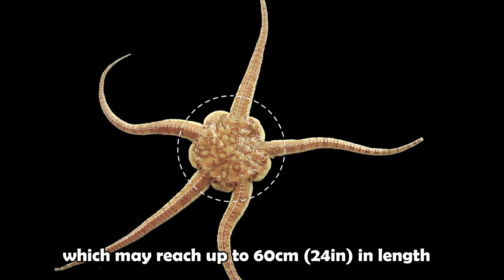Brittle Stars | Fascinating facts about the unusual echinoderm that flees from light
Brittle stars are echinoderms. Although they are closely related to starfish. Brittle stars like a quirkier, more slender version of a starfish.

A brittle star has a distinct central disc and five skinny, flexible arms which may reach up to 60 cm (24 in) in length (sometimes they have six or seven arms). The central disc is a skeleton made of calcium carbonate that contains all the internal organs like mouth, jaws and stomach. The mouth is surrounded by five movable jaw parts, making it look like a star when it opens. Brittle stars are either scavengers or predators. Their tube feet help gather the food and transfer them to their mouth. Because they don’t have any intestine or anus, any undigested material they eat is expelled from the mouth.

Why No Aquarium In the World Has a Great White Shark? | Reason Why They Dies in the Aquarium | 2020